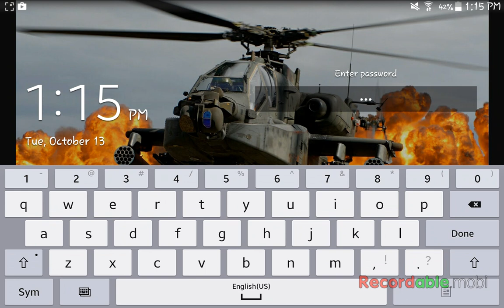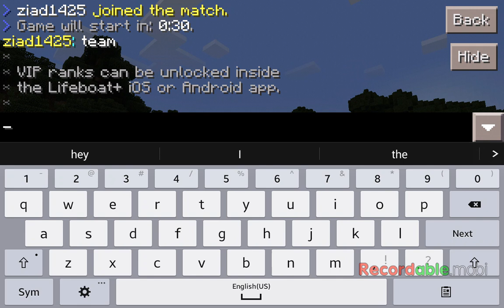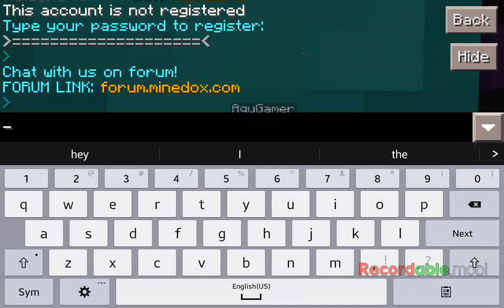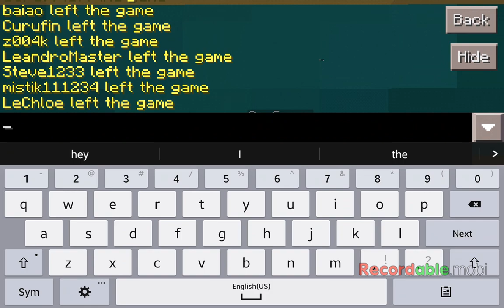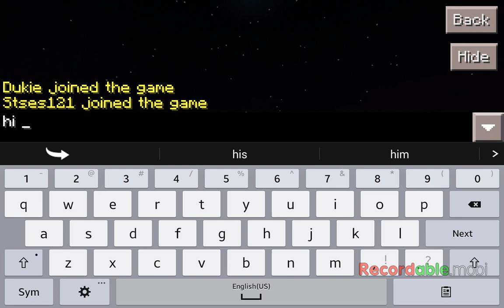Random day in minecraft